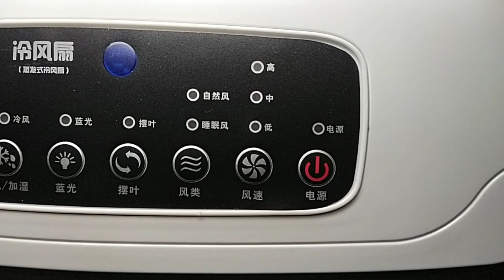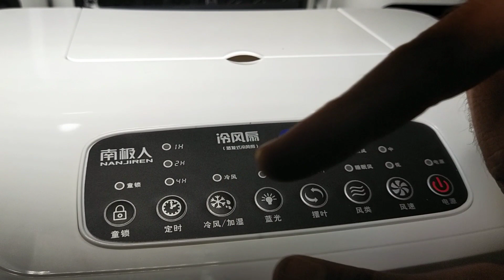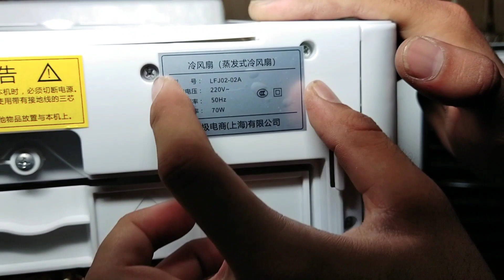Buy imported Mini Room chiller in 2024 cheapest price on 12000/-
Portable Mini Cooler in Pakistan best portable air conditioner imported from Japan single bedroom best portable cooler with 4 ice box 2022 model cheapest price chiller Cooler Review in 2022 .

Basically all portable Mini Cooler NANJIREN Company Japanese Cooler best quality Cheapest prices Room cooler with multiple function air cooler 2022 Model all model imported from Japan and other countries via container mal best portable cooler price only 15,500/- 2022 best chiller Cooler Review and price in Pakistan NANJIREN Company chiller Cooler in four ice bottle I want to make it clear to you that it does not cool the room as it is, but thanks to the normal color, the room cools more.

it's my Instagram user name

Vikkishan_5

Portable Mini Cooler
portable
best portable cooler
imported chiller Cooler
cheapest price chiller Cooler
Room cooler
portable Mini Ac
inverter Chiller cooler
room chiller prices
business ideas in Pakistan
Electronic business
ice bottle room cooler
ups chiller Cooler
bettry Waly chiller Cooler
solar system chiller Ac
chiller ac in Pakistan
Portable Mini Cooler whole sale
whole sale cooler